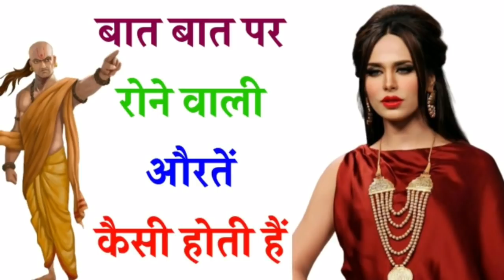बात बात पर रोने वाली औरतें कैसी होती हैं || चाणक्य नीति